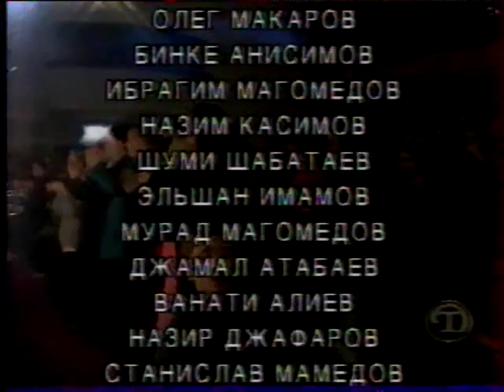Махачкалинские бродяги. Чествование команды (1997)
при участии Александра Маслякова, команды Харьковского Авиационного Института и команды Запорожье-Кривой Рог-Транзит. Русский театр, Махачкала, 1997год